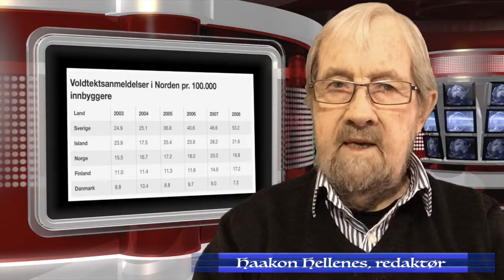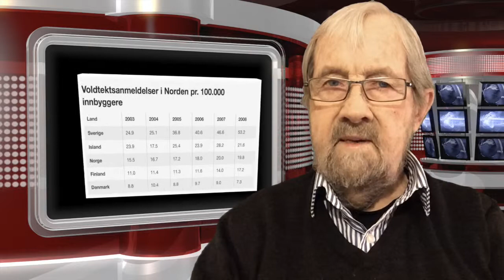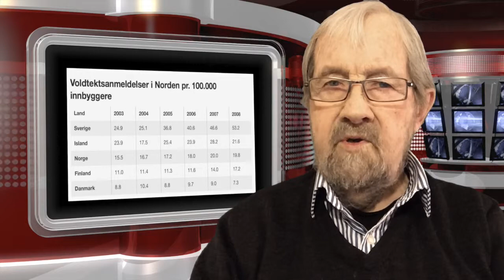Svenskene på verdenstoppen